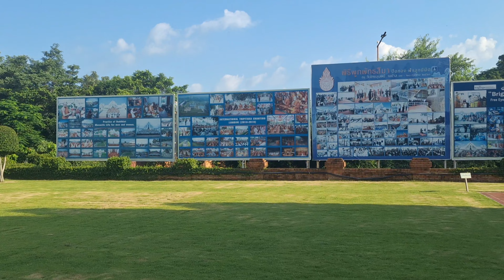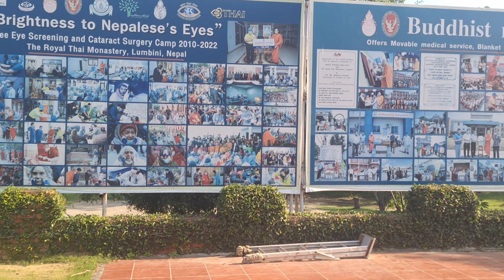रुपन्देही लुम्बिनी गार्डेन ! live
rupandehi village blog
rupandehi village life
rupandehi village visit
rupandehi blog video
nepal news, nepal, nepal news online, Rupandehi lumbini live
bodhi dharma tv, bodhi tv live, bodhi dharma television, Lumbini program live
butwal, rupandehi, nepal, Rupandehi butwal
gautam buddha international airport latest update, gautam buddha international airport, bhairahawa international airport, Bhairahawa international airport new update
kathmandu nepal, things to do in kathmandu, kathmandu city tour, Kathmandu city
pawan singh new song, bhojpuri song, pawan singh, Bhojpuri trending song
rajpal yadav comedy, comedy video, hindi comedy, Hindi comedy video
bhojpuri stage show, stage show, anupma yadav stage show, Bhojpuri stage show 2023
latest news, seema haider and sachin love story, hindi news, India trending blog today
nepal, kathmandu, nepal travel, Nepal trending bloge  Desi farming jugad
hit punjabi song, farmers reels editing, how to edit farmer life reels video, Desi farming life
my first vlog video kaise banaye, sikho jano technical, first vlog video kaise banaye, Vlog video kaise banaye